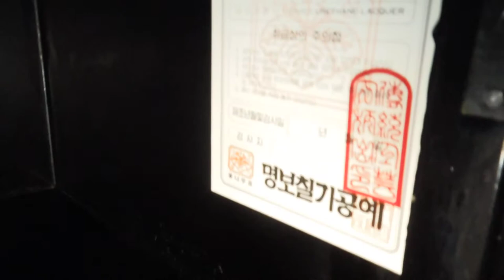Mother of Pearl Inlay Table Top Credenza with ebonized black lacquer craft finish Made in Korea